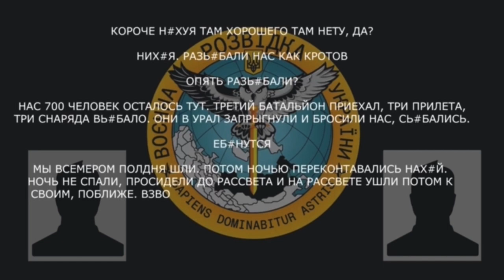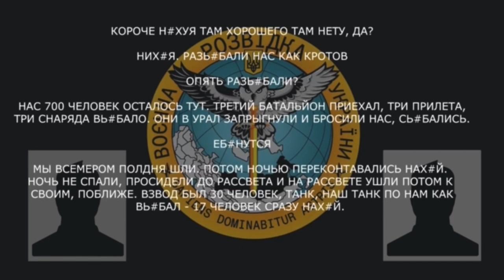«Идут люди, а танки сзади»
Військовий рф розповів про бойові втрати та тактику на полі бою:

▪️ «раз*бали нас как кротов»: з 30 солдат лишилося 13;
▪️ третій батальйон після трьох прильотів заскочили в «Урал» і поїхали, покинувши інших;
▪️ «мы всемером полдня шли…ночь не спали…на рассвете ушли потом к своим поближе»;
▪️ попереду в наступ ідуть солдати, а за ними техніка;
▪️ «здесь нету регулярных войск, здесь мы одни мобилизованные».